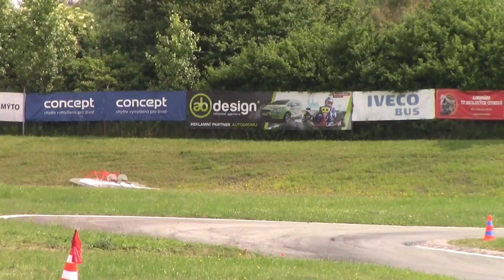CSAS V. Mýto / Sytař Jakub / Sigma TN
sestřih posádky